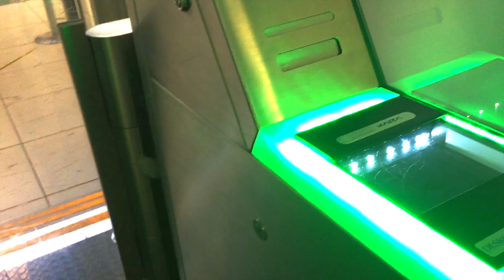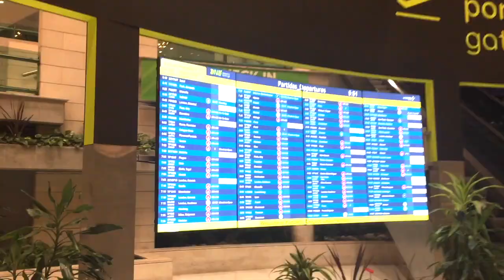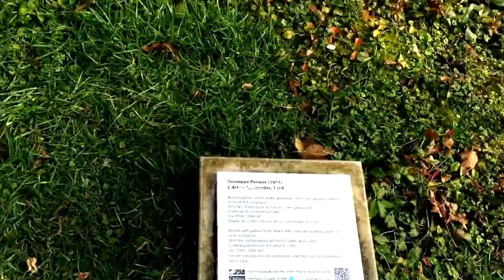Timor channel🇹🇱 || Paris ( France ) 🇫🇷